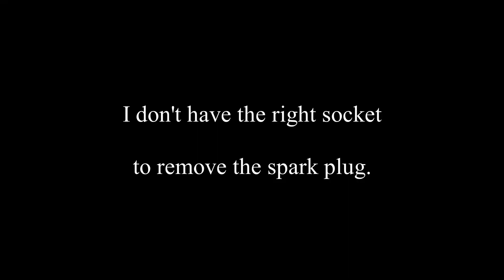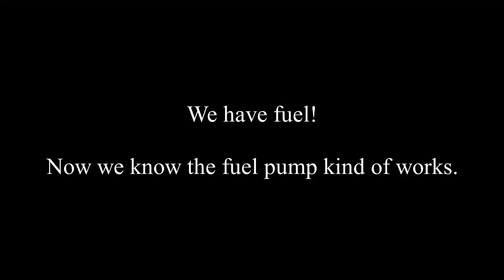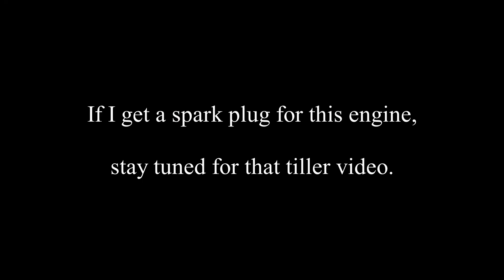Attempting to start my antique 5 HP Briggs and Stratton engine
I recently got some tools to try and turn this engine over.  This idea worked very well, but the engine didn't start.  The spark plug might have to be replaced.  I'm also worried that the compression is low.  If I get a new spark plug, i'll post another video about this.

EDIT: At 3:11, I accidentally said "spark" when I meant to say "spark plug".  Oh well.